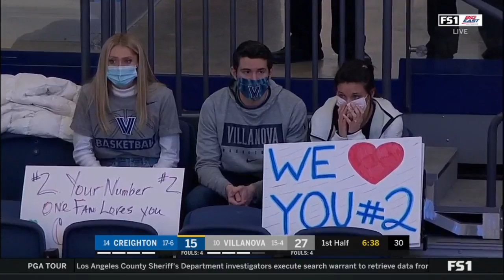Villanova vs Creighton | 2021.3.3 | NCAAB Game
Villanova Wildcats vs Creighton Blue Jays